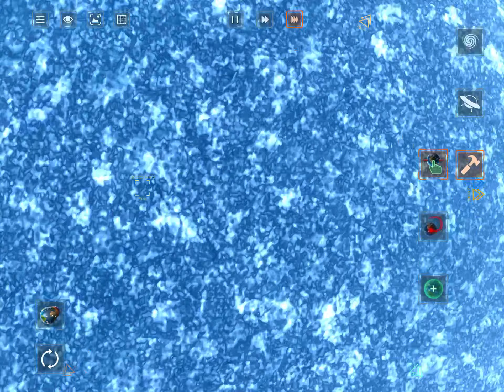Solar Smash Update Gameplay (Full release on all devices including Apple)